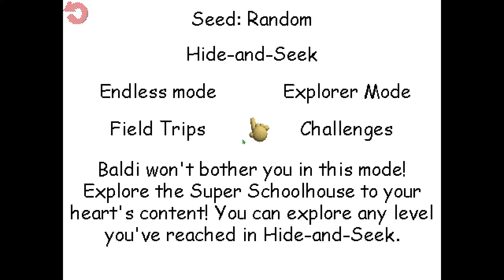Baldi's Basics Plus Endless Attempt - 44